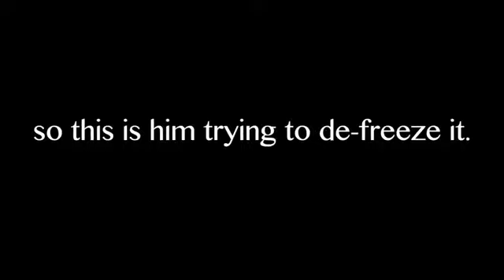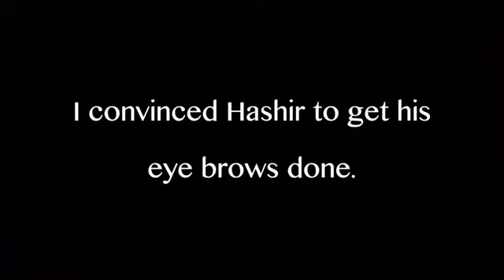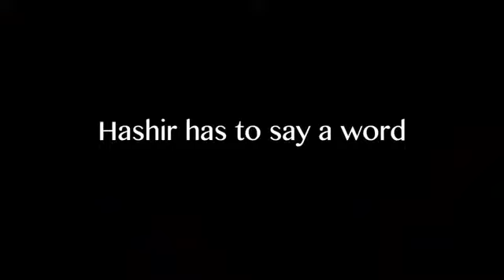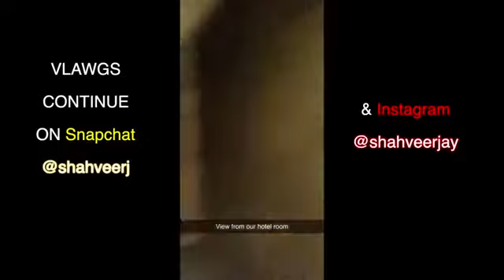Shahveer Jafry and Hashir Anwar Best Moments360p